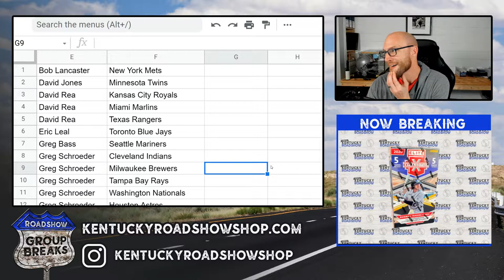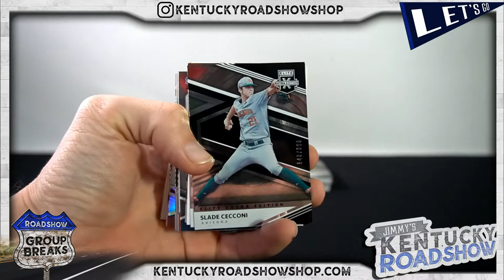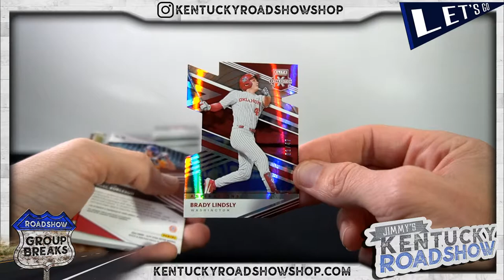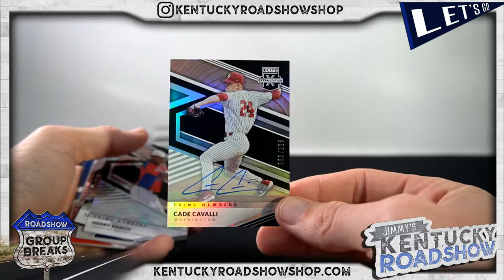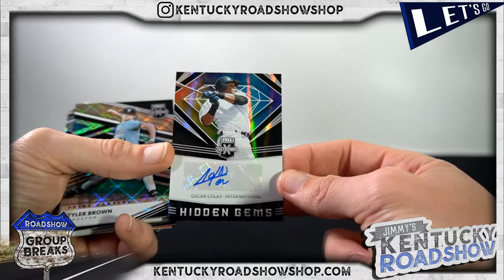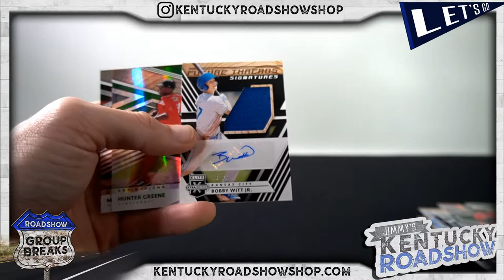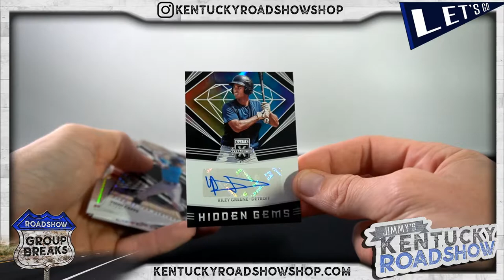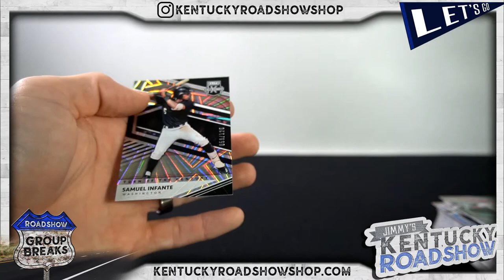2020 Panini Elite Extra Edition Baseball - 5 Box Break #7